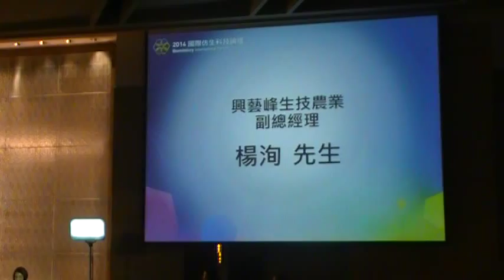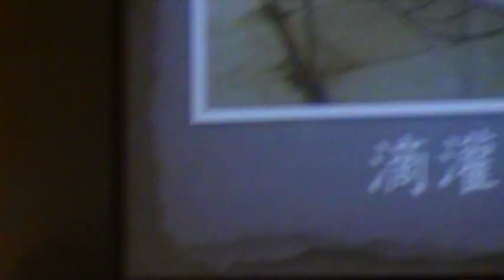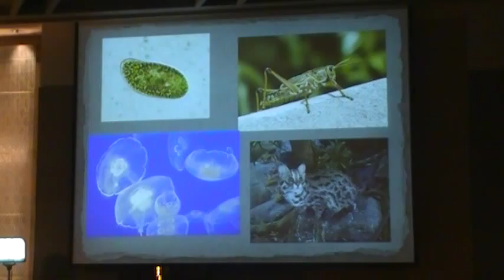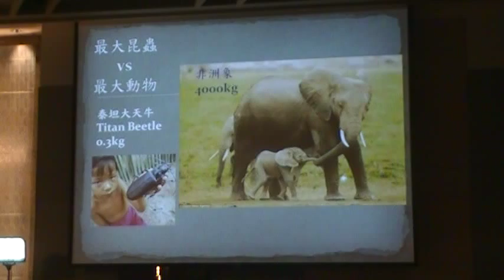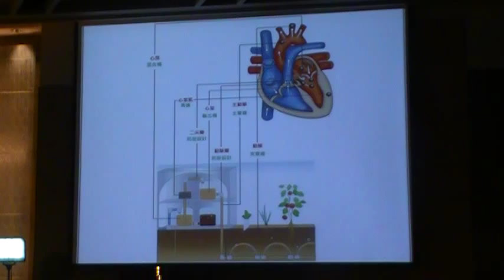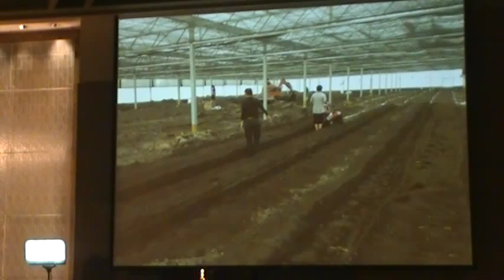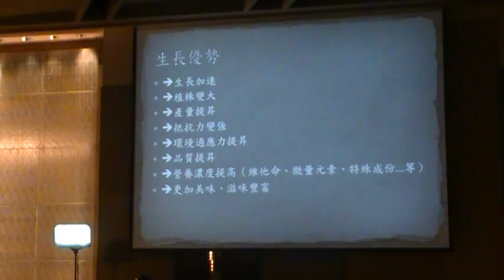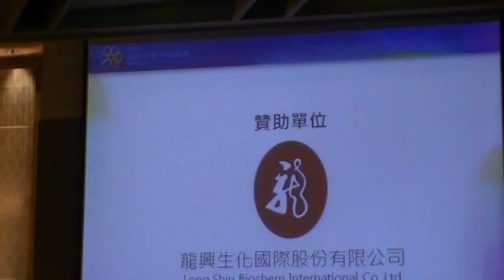台灣仿生科技的農業運用與發展 興藝峰生技農業 楊洵副總經理2014 國際仿生科技論壇～道法自然MOV06C